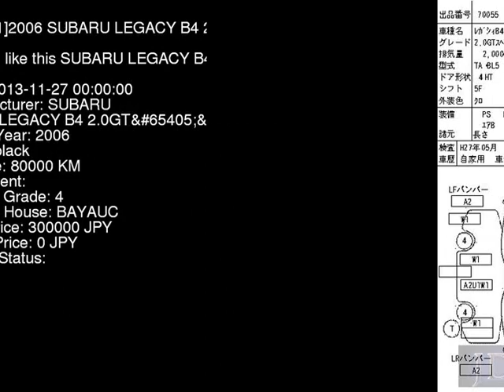2006 SUBARU LEGACY B4 2.0GT.B BL5 - Japanese Used Car For Sale Japan Auction Import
2006 SUBARU LEGACY B4 2.0GT.B BL5 - Japanese Used Car For Sale Japan Auction Import BL5,SUBARU,LEGACY_B4,2.0GT.B,BAYAUC,jdmvip,vip,jdm,cars,japan,jdmvip.com,japanesecars,usedcars Japanese Used JDM Car For Sale At Auction in Japan for Import